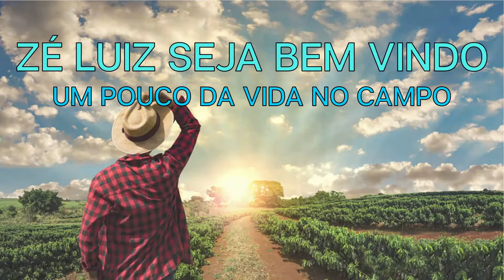Sempre na Luta que Deus esta ao nosso lado!!